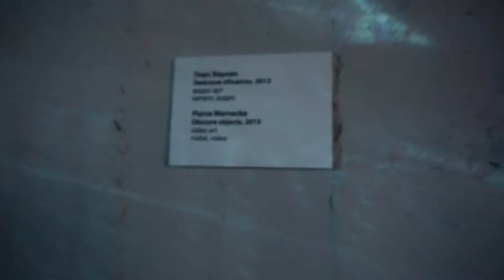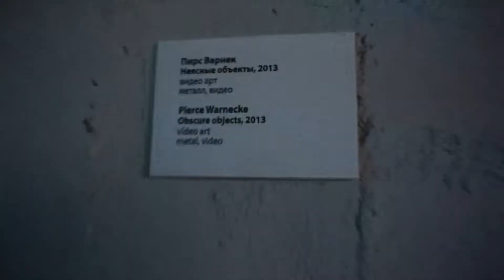Выходные в Москве. Веганское кафе. Московские секонды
Наши октябрьские мини-каникулы  в Москве. Мои первые мысли стать вегетаринцем и афигенно вкусный фалафель в пите.